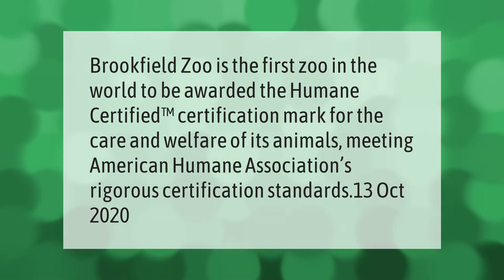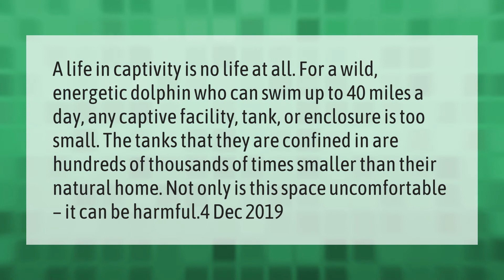Is Brookfield Zoo ethical?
00:00 - Is Brookfield Zoo ethical?
00:35 - Is Brookfield Zoo humane?
01:01 - Why dolphins in captivity is bad?
01:36 - Is Shedd Aquarium good for animals?

Laura S. Harris (2021, April 21.) Is Brookfield Zoo ethical?
    AskAbout.video/articles/Is-Brookfield-Zoo-ethical-239134